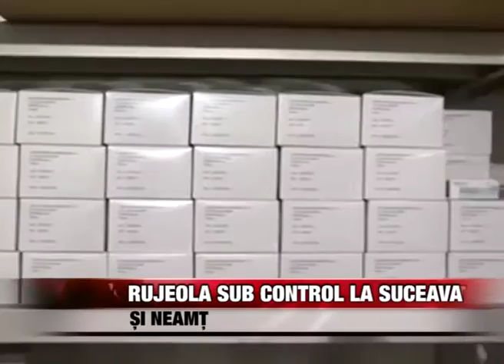Rujeola, sub control la Suceava şi Neamţ